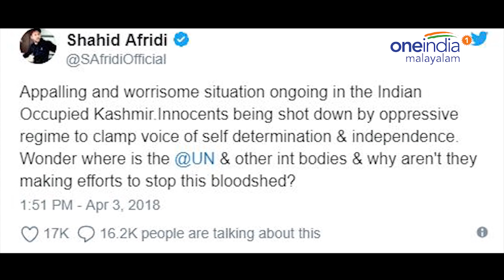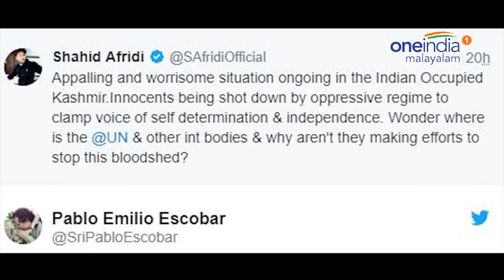ഇന്ത്യക്കെതിരെ വിവാദ ട്വിറ്റ് ഇട്ട് ഷാഹിദ് അഫ്രീദി | Oneindia Malayalam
ഇന്ത്യയുടെ കശ്മീരില്‍ നിരപരാധികളെ വെടിവെച്ച് കൊല്ലുകയാണ് ഭരണകൂടം.കശ്മീരിനെക്കുറിച്ച് അഫ്രീദിയുടെ രോഷപ്രകടനം